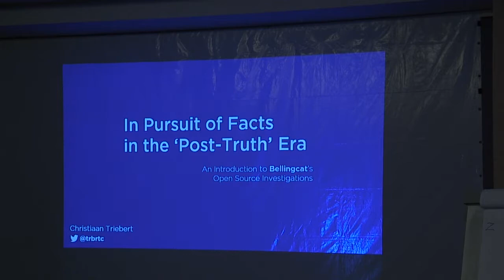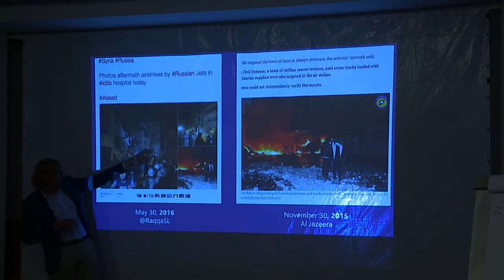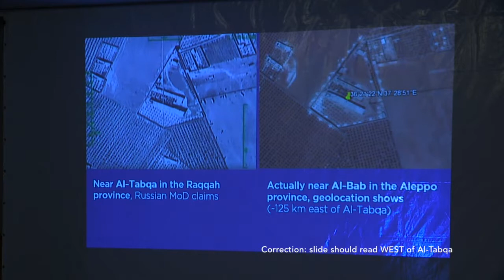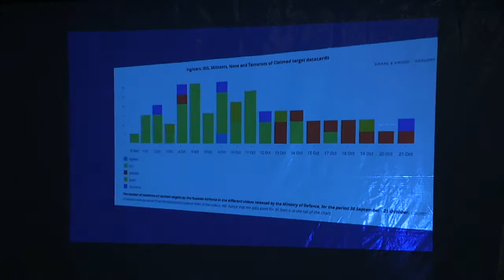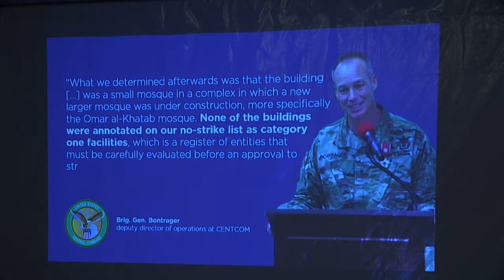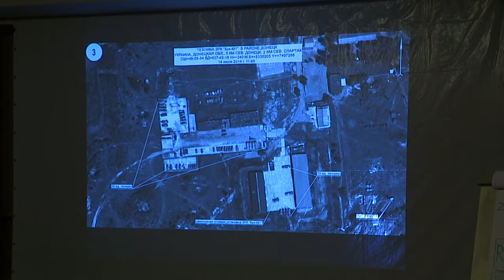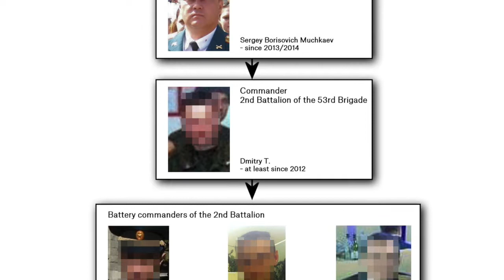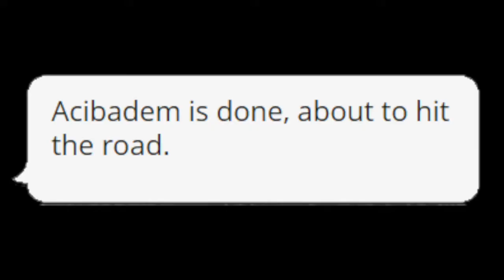In Pursuit of Facts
Christiaan Triebert of the fact-checking site Bellingcat explains how he and his colleagues go about carrying out a detailed investigation using a variety of information sources and software tools. Filmed in Central Asia during a training workshop funded by the British Embassies in Kazakhstan and Kyrgyzstan. Produced and edited by Kevin Burden of the Training Station.